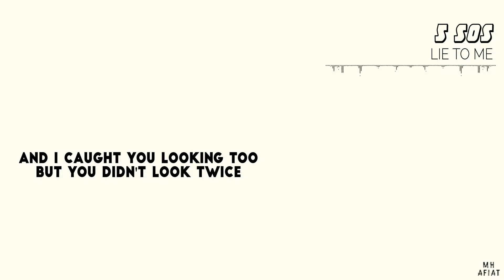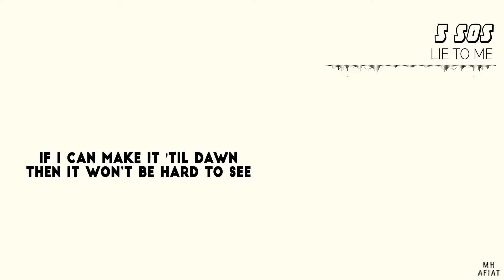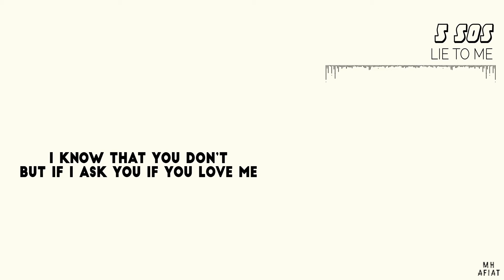5 Seconds Of Summer - Lie To Me {Lyrics)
Lie To Me By 5SOS

Verse 1 : 00:17

Pre Chorus : 00:41

Chorus : 00:52

Verse 2 : 01:17

Pre Chorus : 01:41

Chorus : 01:52